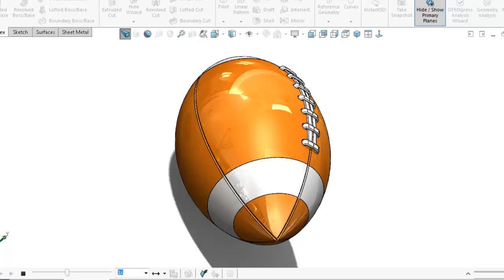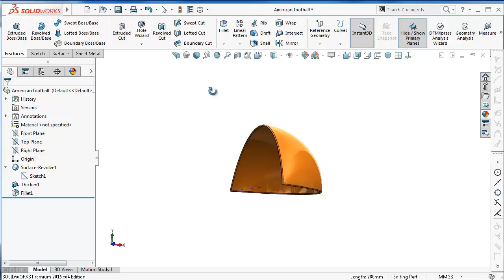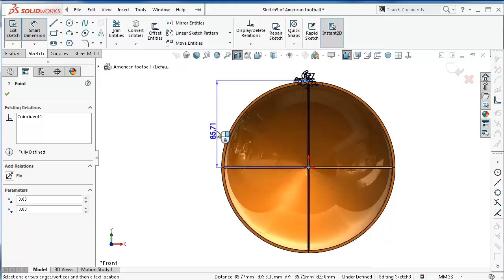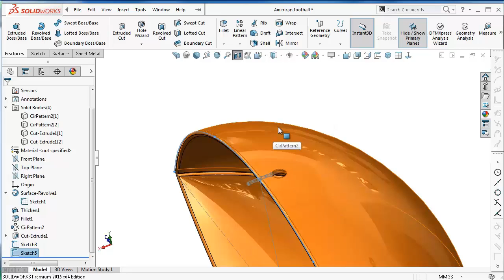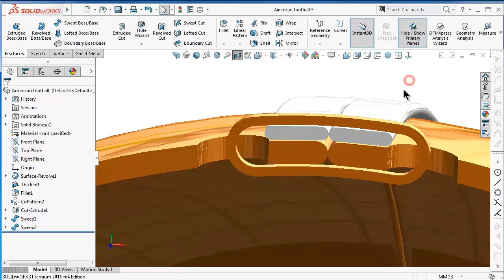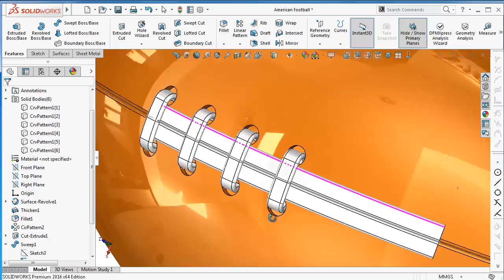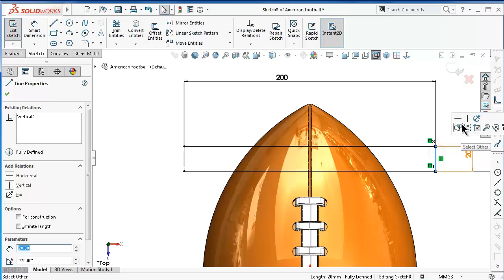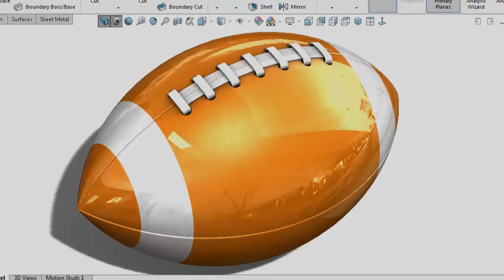SolidWorks Tutorial #261 : American football (curved pattern / surfacing)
solidworks tutorial 261 american football

This Channel  beside Tutorials Engineer contain topics about:

- SolidWorks Sketching
- SolidWorks Surface
- SolidWorks Weldments
- SolidWorks Assembly
- SolidWorks Drawing
- SolidWorks Simulation
- SolidWorks Motion
And MORE

GO PROFIST ...BE SOLIDWORKIST  ◄ suggested words!